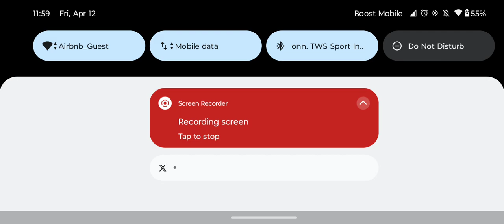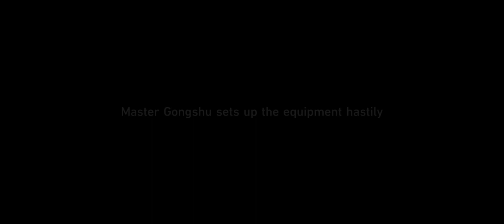playing Honkai star rail for the first time Part 16 (Ebon Deer boss)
we had to the Artisan Shop Commission and see what we can do to help